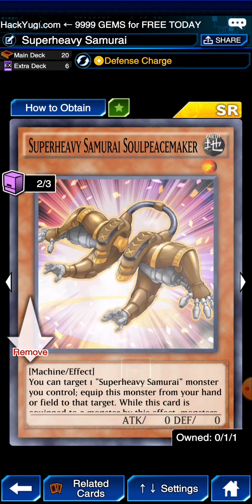[F2P] YuGiOh Duel Link Superheavy Samurai Deck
Yu-Gi-Oh! Duel Links (遊戯王 デュエルリンクス) is a free-to-play, digital collectible card game developed by Konami for the iOS, Android and Microsoft Windows platforms, based on Yu-Gi-Oh! Trading Card Game. After an initial beta period, the game was first released in Japan on November 17, 2016, and then released to the rest of the world on January 11, 2017.[1] The Windows version was released worldwide via Steam on November 17, 2017.

Box: Future Horizon No Reset

Extra Deck:
Superheavy Samurai Stealth Ninja x2
Superheavy Samurai Ogre ShutenDoji x2
Superheavy Samurai Swordmaster Musashi x2